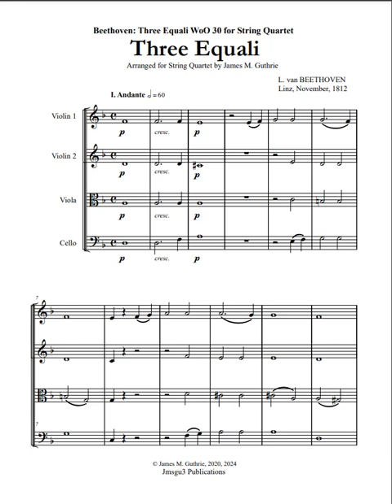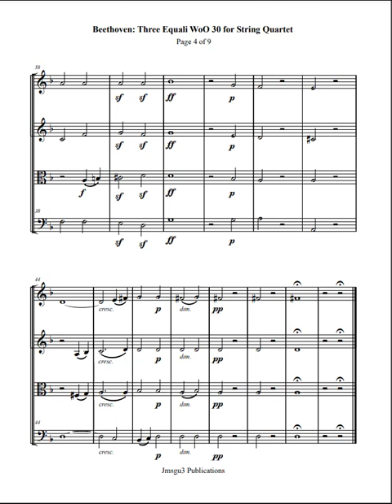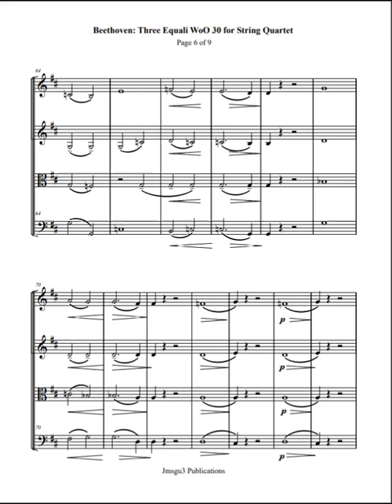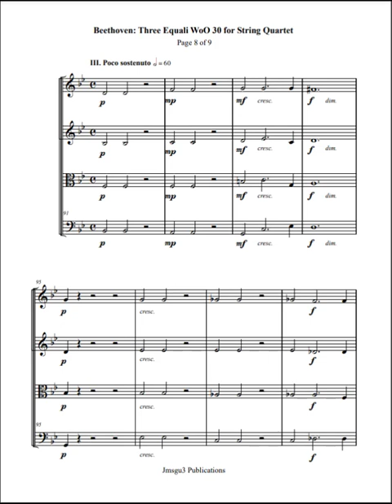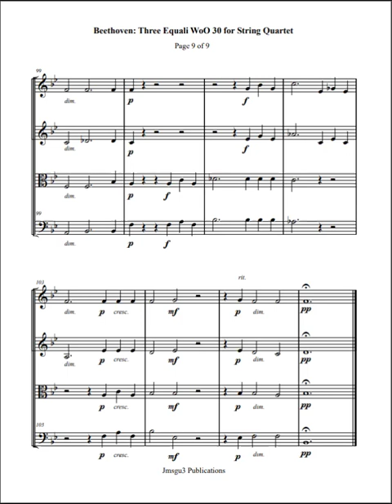Beethoven: Three Equali for String Quartet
Beethoven's Three Equali, WoO 30, are three short trombone pieces. They were composed in honor of All Souls' Day and gained historical significance when they were performed at Beethoven's funeral and the dedication of his tombstone. The pieces are notable for being written for four trombones, a relatively uncommon ensemble, and have become a staple of the modern trombone repertoire. The Three Equali were first performed at Linz Cathedral on November 2, 1812, and two of them were played at Beethoven's funeral on March 29, 1827, alternating with choral arrangements by Ignaz Seyfried. The pieces are significant due to their historical associations and unique instrumentation.